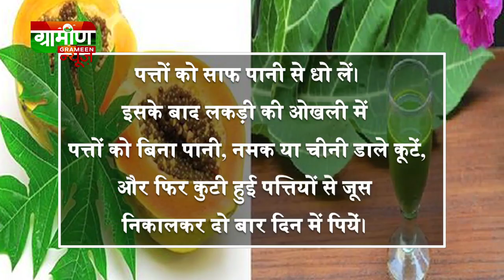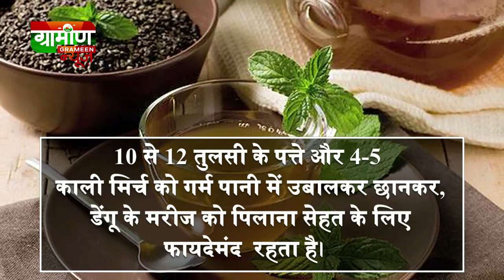Dengue से बचाव के घरेलू उपाय - Daily Health Tips - स्वस्थ गांव खुशहाल भारत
Wellness | Health - Dengue से बचाव के घरेलू उपाय - Daily Health Tips - स्वस्थ गांव खुशहाल भारत